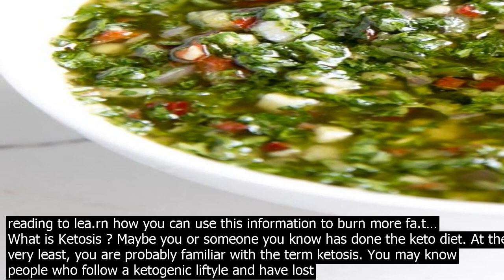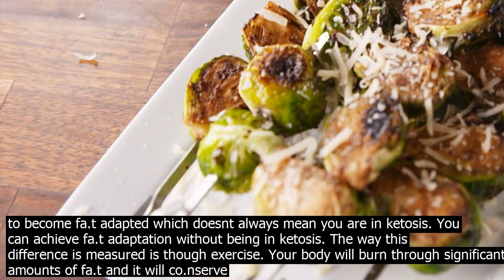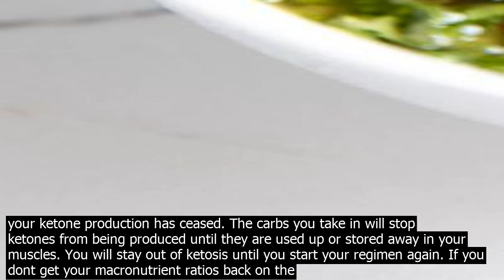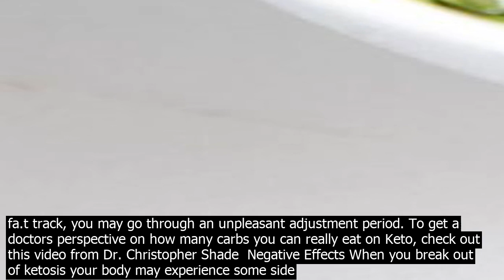Eat whole grain bread for keto ~ textsincepcthepcwholepcpointpcofpcthepcketopcdie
According to Experts, when the body receives less than 50 grams of carbohydrates per day, it will be depleted of its preferred fuel source — glucose — and this typically happens 3 to 4 days after the beginning of the diet but can vary from person to person. Keep reading to lea.rn how you can use this information to burn more fa.t… What is Ketosis ? Maybe you or someone you know has done the keto diet. At the very least, you are probably familiar with the term ketosis. You may know people who follow a ketogenic liftyle and have lost lots of weit. But do you know whats actually happening in your body that causes you to be in a state of ketosis? Ketosis happens in 2 ways  Your liver begins to produce ketone bodies which are acids in your bloodstream Then your body must rely on them for fuel 3 Other biological adaptations take place as well  Your glycogen stores decrease, Your insulin levels are reduced You breakdown fa.t for energy. Want the inside scoop on What is Keto? Check out this video from Dr. Christopher Shade  Getting Into Ketosis When trying to maintain a state of ketosis in your body, its important to understand the macronutrient balance that will keep you there – usually  5pc carbohydrate, 20pc protein 75pc fa.t. Keto Food Pyramind breaks down how the Keto Diet Works It doesnt take long for the body to reach the ketogenic state. When the body receives less than 50 grams of carbohydrates per day, it will be depleted of its preferred fuel source — glucose — and this typically happens 3 to 4 days after the beginning of the diet but can vary from person to person. At this point, the body will start to break down protein and fa.t for energy. Your body begins to use ketones as its main fuel source. These are compounds are the result of breaking down fa.t. This metabolic process is known as ketosis and can have many benefits. Now, your body is starting to become fa.t adapted which doesnt always mean you are in ketosis. You can achieve fa.t adaptation without being in ketosis. The way this difference is measured is though exercise. Your body will burn through significant amounts of fa.t and it will co.nserve carbohydrates. However, much of the benefits to being in ketosis are the result of fa.t adaptation. Those benefits include  1. Weit Loss This is typically the number one reason people decide to try a keto diet. The more your body can use fa.t for fuel, the more you will see a weit loss effect. 2. Satiety Keto helps you stay full longer which means less snacking between meals and potentially more weit loss! 3. Improved Exercise Performance Again, with fa.t being your main source of fuel in ketosis, you will be able to store more energy. This one is a bit co.ntroversial in terms of athletic performance as there are different schools of thought behind the process. Simply put, your body can store more energy in fa.t than in glycogen. Ketosis   Fat Adaptation Ketosis is tricky because it can be transient. When you begin the diet, you produce a lot of ketones. Then as your body becomes fa.t adapted, it gets acclimated i.e., fa.t adapted and your levels can decrease. This is because your muscles lea.rn to run on free fay acids instead of ketones. But diet isnt the only factor in falling out of ketosis. You can exercise your way out or stress yourself out. Since insulin is produced when you are under physical and emotional stress, this can lead to lower ketone levels. But after reintroducing those carbs to your diet, your body will begin to quickly recognize it is no longer in ketosis. This will vary from person to person depending on activity level, age and how long you have been fa.tadapted. It can happen almost immediately or it can take a few hours. Once you ingt carbohydrates – in any form – sugary snacks, bread or soda, those carbs hit your system and blood glucose levels rise. Your body will begin to use them as its preferred fuel source. It doesnt really matter how much you eat either. So if youre thinking about chaeting with one small bite of cake, you can be kicked right out of the keto club! And theres nothing wrong with that. You can either jump back in quickly and easily or you can take an extended break. Keep in mind, you will be starting all over again after a break of more than 24 hours. Once your body is in the fed state, your ketone production has ceased. The carbs you take in will stop ketones from being produced until they are used up or stored away in your muscles. You will stay out of ketosis until you start your regimen again. If you dont get your macronutrient ratios back on the fa.t track, you may go through an unpleasant adjustment period. To get a doctors perspective on how many carbs you can really eat on Keto, check out this video from Dr. Christopher Shade  Negative Effects When you break out of ke